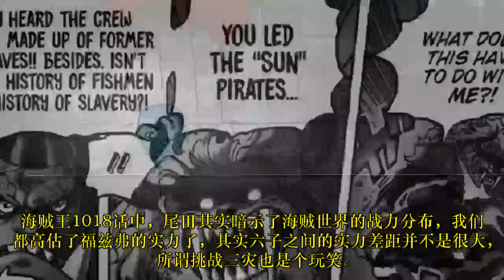海贼王：福兹弗要被CP0暗地补刀，红发手上还有特殊的筹码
海贼王1018话中，尾田其实暗示了海贼世界的战力分布，我们都高估了福兹弗的实力了，其实六子之间的实力差距并不是很大，所谓挑战三灾也是个玩笑。但我们低估了甚平的实力，离开了海上的甚平，也同样是陆地的王者，之前甚平的种种战绩确实够硬。此战说明，七武海还是很给力的，六子确实不是跟七武海一个档次。所以之前的战力档次依旧没有错，但现在的问题来了，福兹弗他会面临什么样的下场？